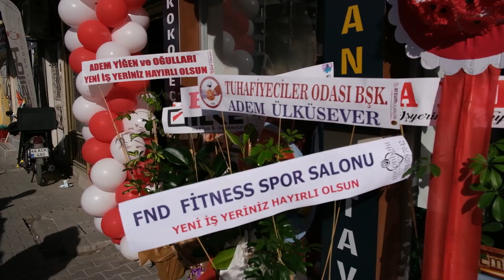Malatya'nın Eşsiz Lezzetleri Karaman'a Taşındı: Kiremit Kebap Şimdi Hizmetinizde!